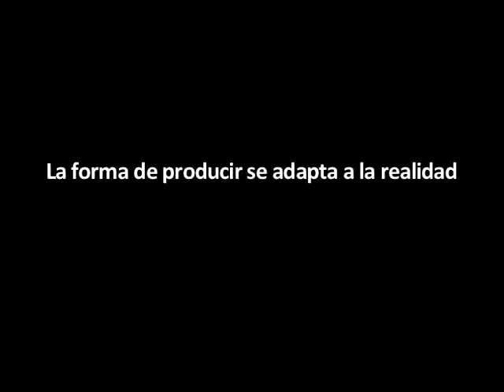Celso Frateschi - La forma de producir se adapta a la realidad